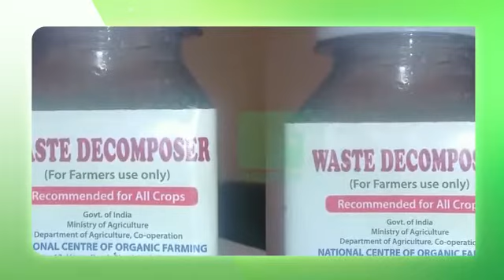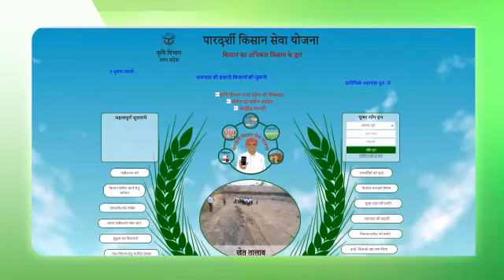Organic farming me Best D composer k use kaise krte hai